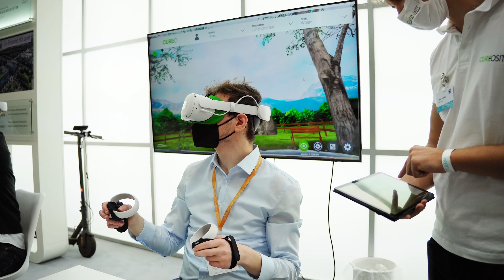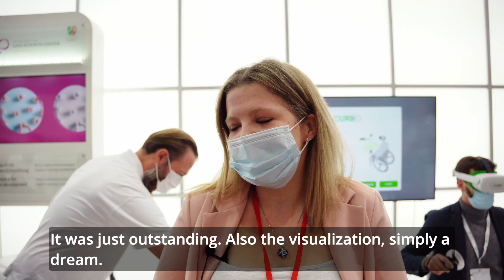People test our VR therapy system live | CUREO @MEDICA 2021